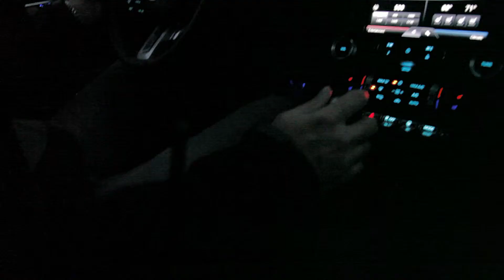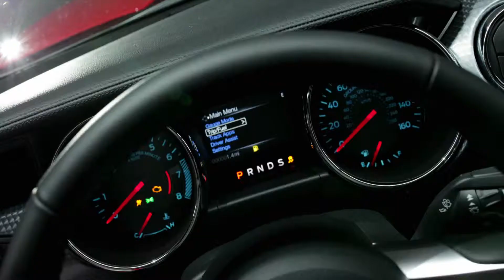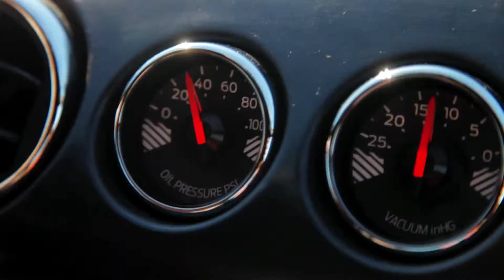Introducing AllNew FordMustang